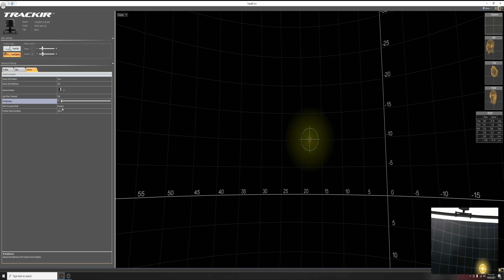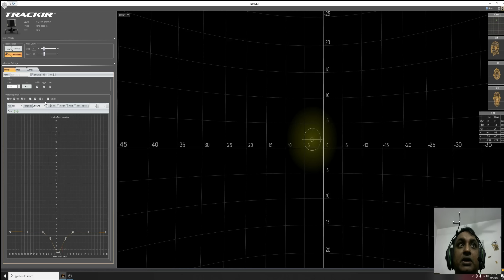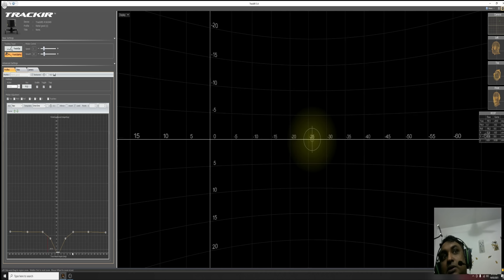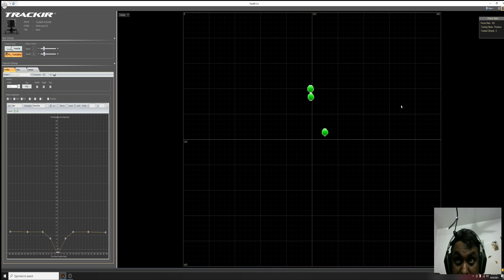Track IR Unboxing | Track IR 5 complete setup | TrackIR tutorial 2021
This is a comprehensive Track IR Unboxing | Track IR 5 complete setup | TrackIR tutorial  2021. This video simply and completely explains how to set up and configure Natural point TrackIR 5 into PC and MSFS 2020.
TrackIR is an optical motion tracking game controller for Microsoft Windows created by NaturalPoint Inc. TrackIR tracks head motions with up to six degrees of freedom in later models, allowing hands free view control for improved game immersiveness and situational awareness.This trackir device can be used in other games such as DCS, American truck simulator etc. as head tracker.Visit the following links to watch my other videos in RaWiD Lanka you Tube Channel.

00:00 - Unboxing
02:27 - Connecting the clips
03:47 -  Configuring the head tracking software
23:07 - Correcting in the cockpit
27:15 - Flying with Track IR

Another area of this channel is to introduce flight simulator related instruments, I will unbox them and review them for you.

The channel also focuses on bringing you information related to different air crafts and educational information related to air accidents in sinhala.

Hope you love my videos .

If you love to see more of my channel contents visit and,